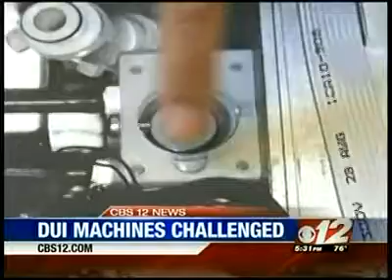WPEC - Fighting The Breath Testing Device